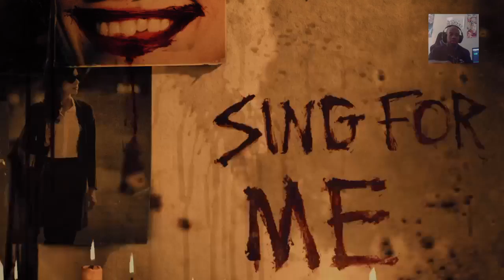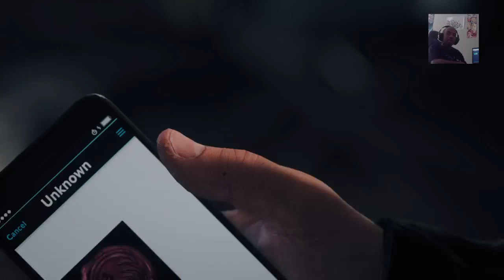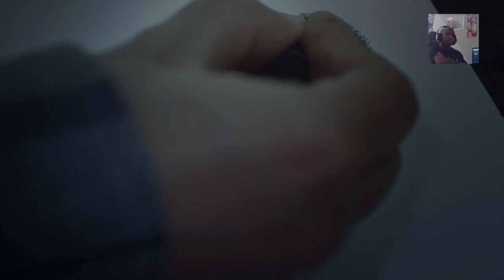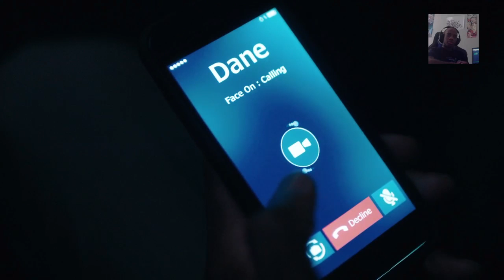The Quiet Man: Part 3